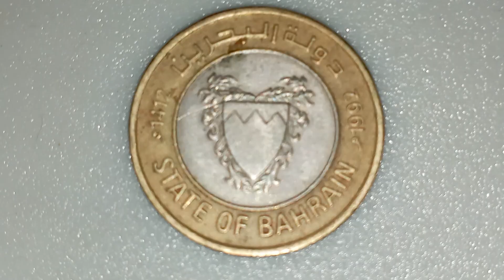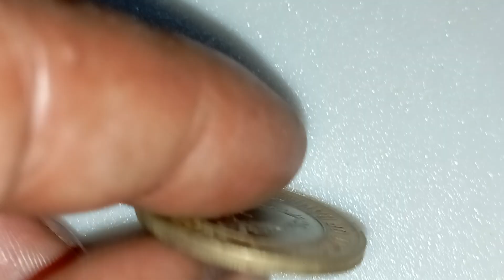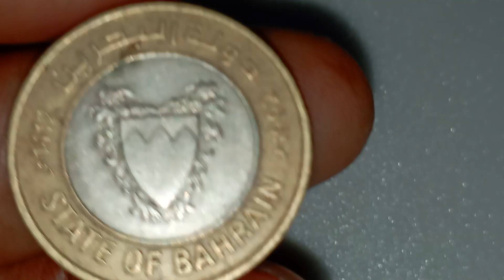my antique coin